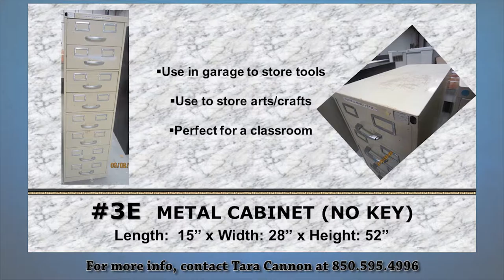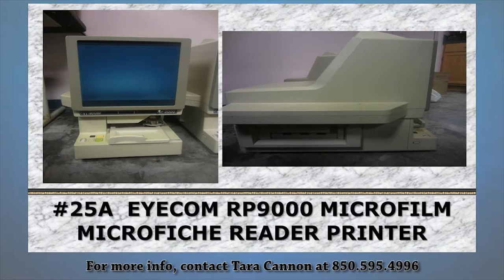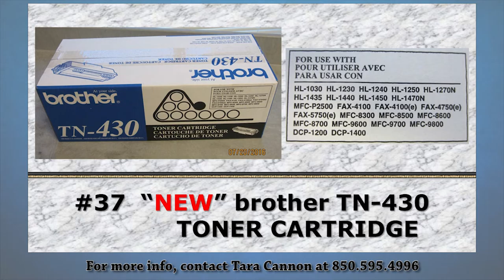Escambia County 2016 September Surplus Furniture Auction